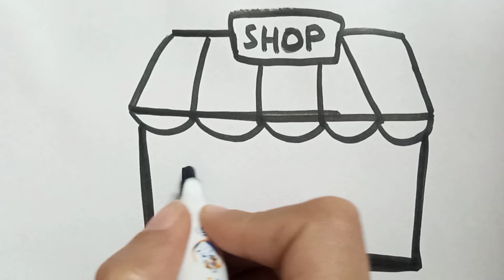Easy Shop Drawing,Painting And Colouring For Kids And Toddlers||How To Draw Shop Step By Step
abcdsong englishspeaking englishlearning kids learning howtodraw educationalvideo colouring kidsvideo acrylic howtodraw kidsart kidslearning art stepbystep kids @5MinuteCraftsYouTube @5MinuteCraftsPLAY @5MinuteCraftsDIY @nursery-rhymes-happy-loo @LooLooKids @MagicFingersArt @nursery-rhymes-happy-loo @MagicFingersArtlearn numbers 1 to 20. numbers and shapes song for kids.4#abcdsong abcd numbers aforapple kidsvideo Learn A-Z alphabets.ABC phonics song.